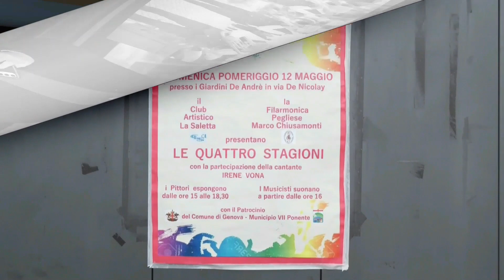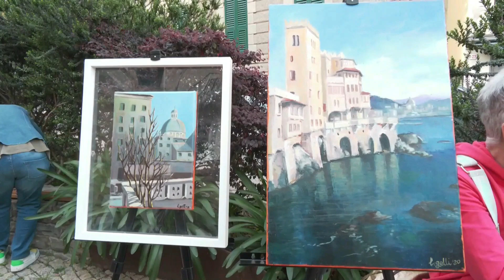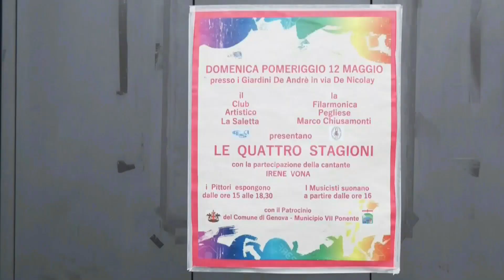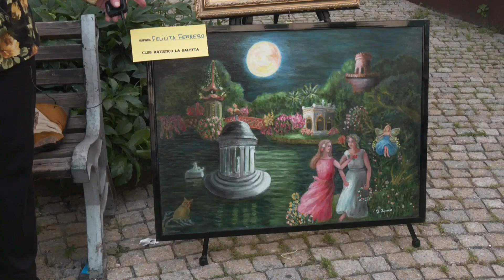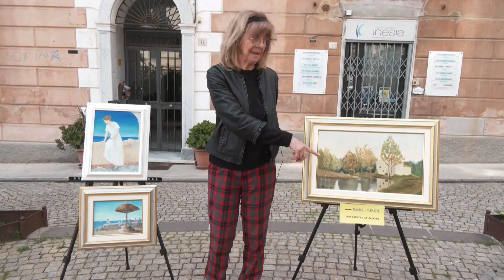ItaliaCronaca / LiguriaCronaca / Successo a Pegli di Pittori e Musicisti con "LE 4 STAGIONI"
Una giornata di festa domenica 12 maggio 2024 a pegli, ai Giardini Fabrizio De Andrè.  C'è stata infatti la terza edizione della manifestazione artistica "Le 4 Stagioni", organizzata dal Club Artistico La Saletta in collaborazione con la Filarmonica Pegliese Marco Chiusamonti. il servizio di Franco Ricciardi e Mino Luxardo.